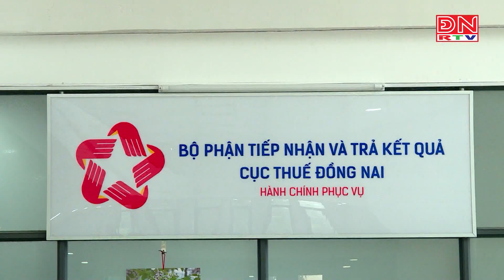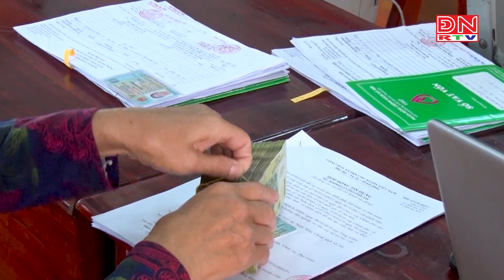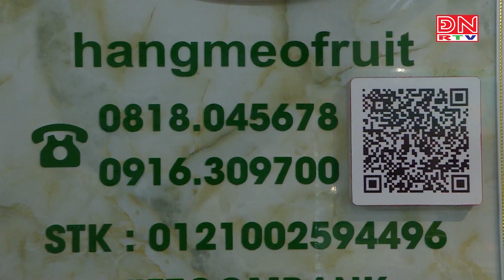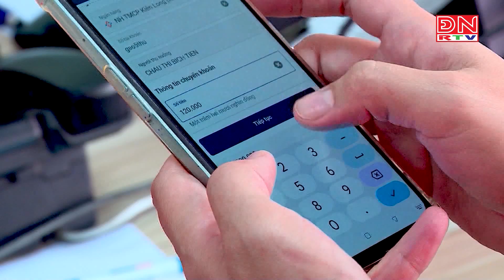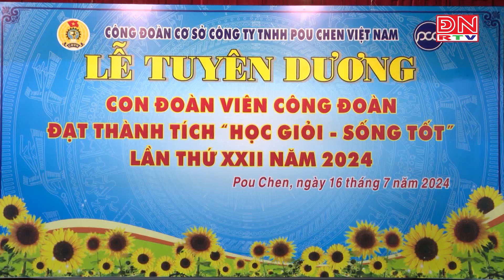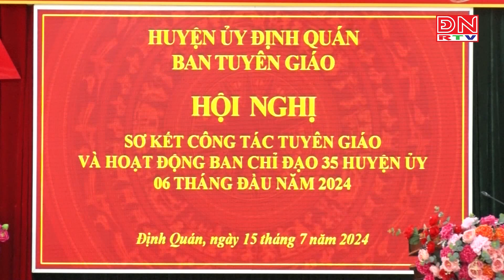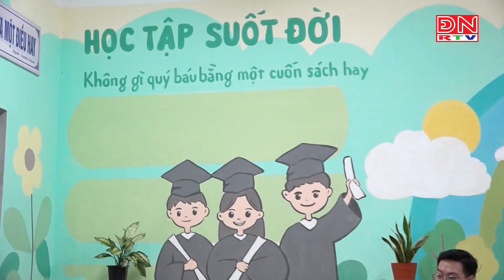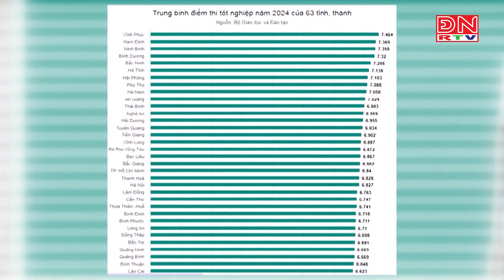Đồng Nai ngày mới ngày 18-07-2024